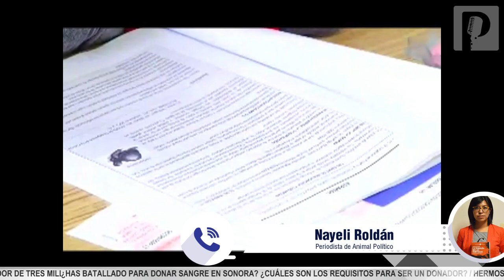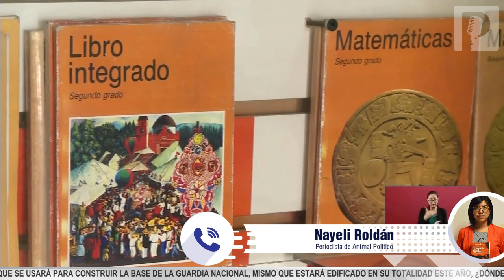Compadre de AMLO también forma parte de su comité asesor empresarial: Nayeli Roldán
¿Cómo es el proceso para distribuir los libros de texto en el país? Desde hace 6 años no había un retraso

Análisis y valoración respecto a la asignación de la licitación al compadre de AMLO, quien se encargaría de distribuir el papel para los libros de texto en el país.